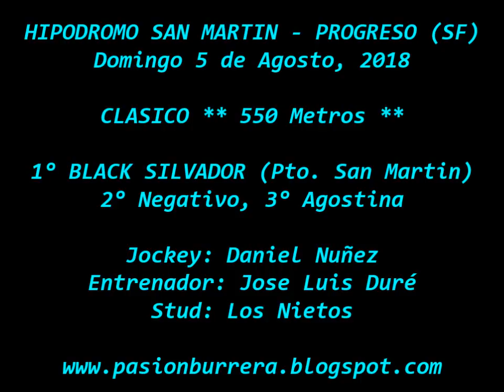Black Silvador, Progreso (05-08-18)